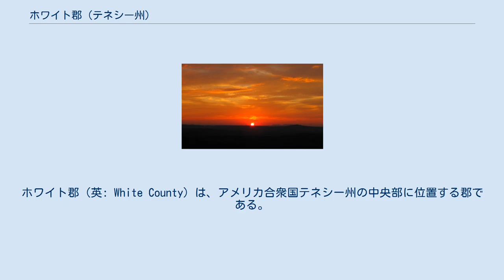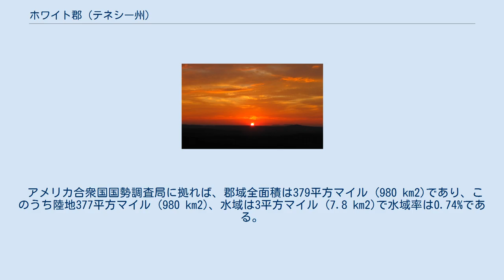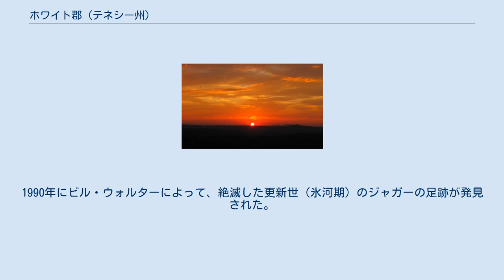ホワイト郡 (テネシー州)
ホワイト郡（英: White County）は、アメリカ合衆国テネシー州の中央部に位置する郡である。
2010年国勢調査での人口は25,841人であり、2000年の23,102人から11.9%増加した。
郡庁所在地はスパータ市（人口4,925人）であり、同郡で人口最大の都市でもある。
 ホワイト郡は1806年9月11日に、スミス郡とジャクソン郡の一部を合わせ、テネシー州議会によって設立された。
これは地域住民155人が署名した請願に対応するものだった。
当初の郡域には、現在のホワイト郡とウォーレン郡の全部、およびキャノン郡、コーフィ郡、ディカーブ郡、フランクリン郡、グランディ郡、パットナム郡、ヴァンビューレン郡の一部が含まれていた。
 郡の名前については今でも異論がある。
公式にはアメリカ独立戦争の軍人、測量師、地域最初の白人開拓者とされるジョン・ホワイト（1751年-1846年）に因んで名付けられたことになっている。
ホワイトは1789年にバージニア州からカンバーランド山地に、家族を伴って移住してきていた。
しかし、歴史家の中には、アメリカ独立戦争の軍人であり、ノックスビルの設立者であるジェイムズ・ホワイト将軍だと主張する者もいる。
 暫定的な郡庁所在地は、現在ウォーレン郡に入っているロックアイランド近くに設立された。
その3年後に恒久的な郡庁所在地として、カーフキラー川岸の場所が選ばれ、スパータと名付けられた。
 南軍のゲリラだったチャンプ・ファーガソンの墓、スパータ市近く 1840年、クリストファー・ハウフマンがカンバーランド高原にあるボンエアー山に大型のホテルを建設し、国中の人々が訪れるようになった。
このホテルは鉱泉の近くにあり、標高も高かったので、健康によいと考えられ、宣伝された癒し効果を求めて遙か遠くから人々が訪れた。
この頃、テネシー最高裁判所がしばしばスパータで開かれ、この町は州都になる可能性があると考える議員もいた。
しかしその選定ではナッシュビル市に僅かに及ばなかった。
最高裁判所の判事にはアンドリュー・ジャクソンも入っていた。
 南北戦争中には郡内に大変大規模な硝石鉱山があった。
イングランド洞窟の出口に近いケイブヒルにあるケイブヒル硝石ピット（1号と2号）が、大々的に採掘され、現在でもその痕跡が多く残っている。
硝石は弾薬の主要成分であり、洞窟の土を濾すことで得られていた。
 南北戦争では地域で大きな戦闘は無かったが、ホワイト郡に大きな影響を与えた。
大半が北軍寄りである東テネシーと南軍寄りである中部テネシーの境界にあたり、両軍のゲリラ（ブッシュワッカーと呼ばれた）からの攻撃を受けた。
南軍側のゲリラで有名なのがチャンプ・ファーガソンであり、多くの破壊行為を受けたが、終戦後の1865年5月28日に逮捕された。
ファーガソンはスパータに近いフランス墓地に埋葬されている。
ホワイト郡からは、南軍に19個中隊、北軍には1個中隊のみが出征した。
 その後の数十年間をかけてホワイト郡は戦争の余燼からゆっくりと立ち上がった。
ボンエアー山で石炭鉱業が始まりブームになったために鉄道で外界と接続された。
この山は瀝青炭が豊富であり、地元の事業家はそれから上がる利益を素早く実現させた。
ボンエアー、イーストランド、レイブンズクロフトなど炭坑町が幾つか郡内の高原部に出現した。
石炭鉱業が郡民を数千人規模で数十年間雇用したが、20世紀に入ると炭鉱が閉鎖され、人々が去っていくようになり、第二次世界大戦の時までに産業そのものが消失した。
 アメリカ合衆国国勢調査局に拠れば、郡域全面積は379平方マイル (980 km2)であり、このうち陸地377平方マイル (980 km2)、水域は3平方マイル (7.8 km2)で水域率は0.74%である。
 ホワイト郡の夕陽、アメリカ国道70号線のカンバーランド高原端から見る ブルースプリング洞窟 ブルースプリング洞窟はスパータの北東5マイル (8 km) にあり、長さ35.0015マイル (56 km) とテネシー州では最長、アメリカ合衆国では第10位の洞窟である。
1990年にビル・ウォルターによって、絶滅した更新世（氷河期）のジャガーの足跡が発見された。
 郡内にはホワイト郡高校の他、中学校1校、小学校7校がある。
 "Blue Spring Cave" by Larry E. Matth...